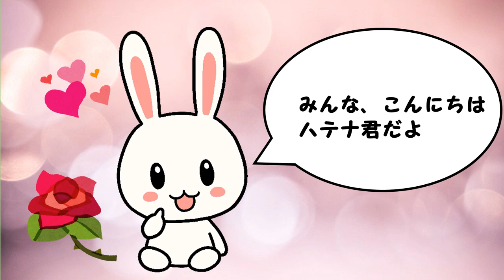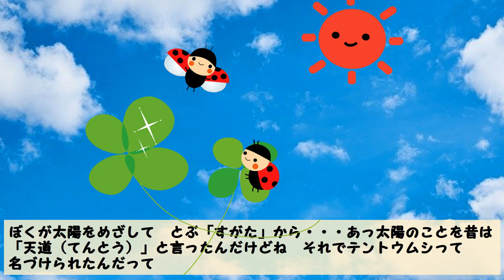【天道虫の生態】ぼくテントウムシは幸運を運ぶ。その理由はね【ハテナくんの為になるいきもの雑学/昆虫】